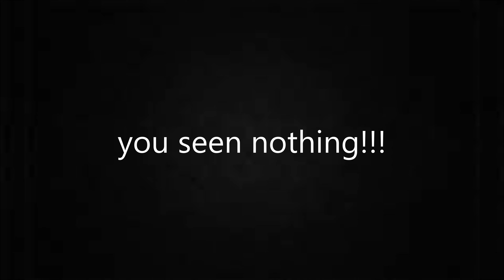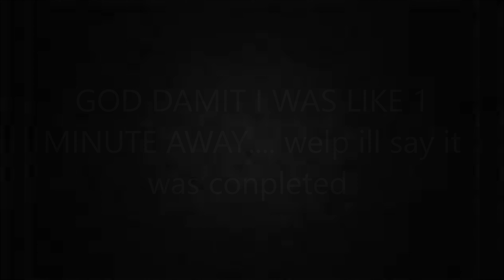ATS: the heavy load going into a disaster!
today were pulling a very heavy load when we are just a minute away before something happens stopping it right in its tracks. watch till then end to see what happend